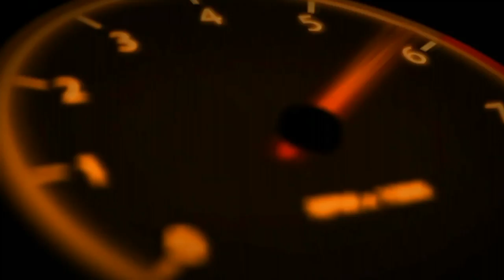சவுண்டு சரோஜா || boAt ROCKERZ Bluetooth earphone review in tamil || STA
Boat rockerz 225 Bluetooth earphone பற்றிய எனது விமர்சனம் இந்த பதிவில்...

In this video I have review about boat rockerz225 Bluetooth earphone.

1. Create portrait whatsapp status video

2. Download tv serials and Tv shows

3. Create and Download Audio spectrum video

4. Best Audio player apps

5. Whatsapp Tips & Tricks

6. Mange your PF Account

                      STA

Tech news in tamil , New gadgets, App review , App tricks , New apps and tutorials